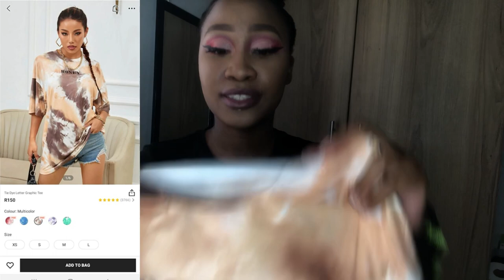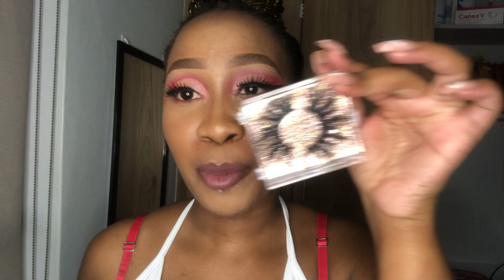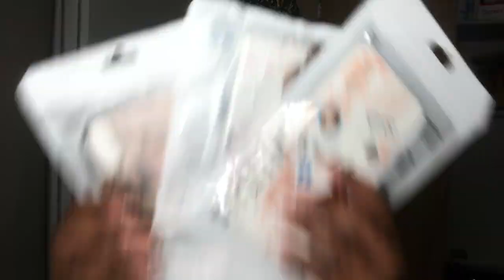HUGE SHEIN TRY ON HAUL 2021 *27 items* | SOUTH AFRICAN YOUTUBER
SHEIN TRY ON HAUL 2021 SOUTH AFRICA

Hello beautiful people welcome or welcome back to the channel! It is another HUGE SHEIN HAUL!! SHEIN never disappoints honestly!

DON'T FORGET TO LOOK OUT FOR THE NEXT VIDEO. It is very informative with regards to finding your right size  and how I dealt with the SHEIN trauma (customs etc.)

The following are CLOTHING items displayed in this video:
Drop Shoulder Solid Tee & Biker Shorts

Timestamps
0:00 Introduction
1:22 Shein Clothing Haul
14:04 Shein Accessories Haul
16:17 Outro

Goal: 1k
We can do this guys, almost there!